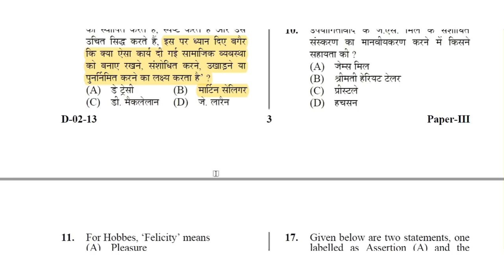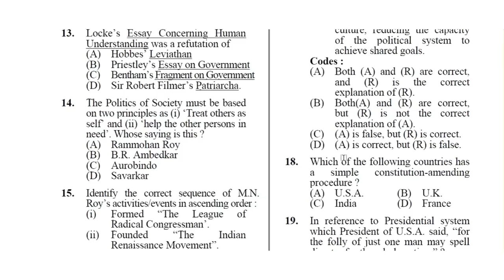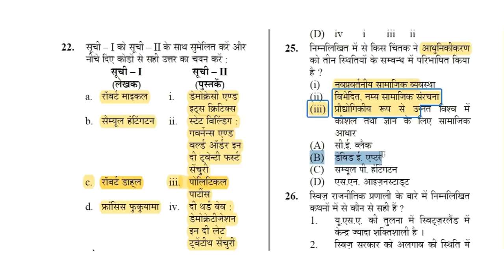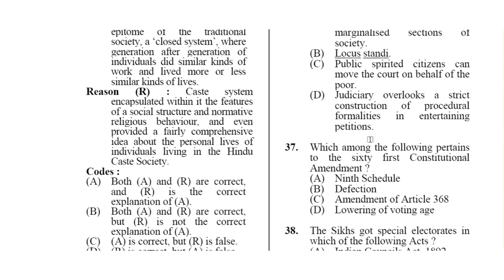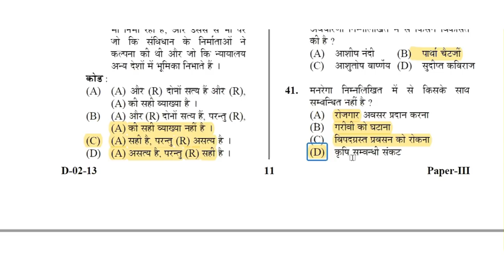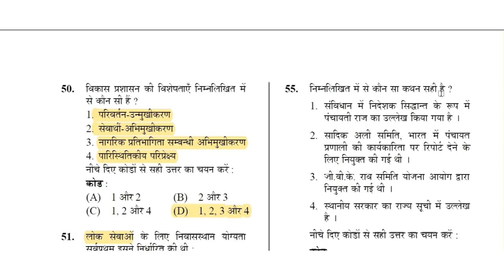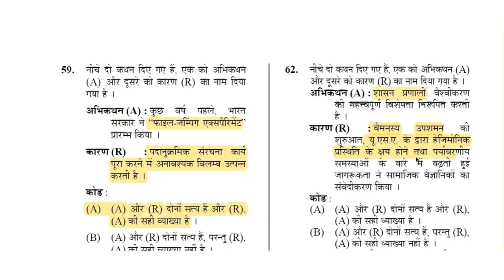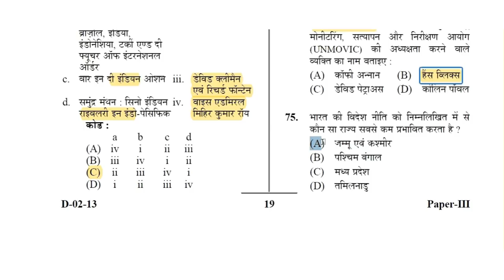CBSE UGC NET POLITICAL SCIENCE PAPER 3 SOLVED PAPER ( LECTURE 5, december 2013)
CBSE NET PAPER3 DECEMBER 2013